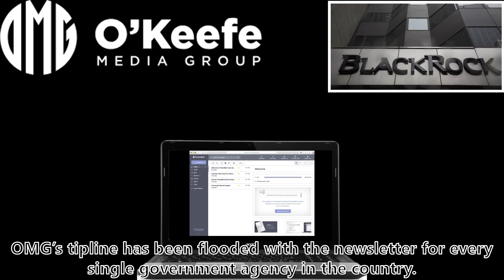Spam Emails to Stop Justice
The Supreme Court has made some important decisions, but Harvard is already circumventing the ruling.

News of the Week:
Why Call Jesus Trans?
Biden’s Phone
Act Blue Sued
Feds in Disguise
Abolishing Affirmative Action
The Right to Refuse Service
Student Loan Forgiveness Delayed

Rumble: @CatholicConservative

9 Hours Of Meditation Sleep Relaxation Mindfulness Spiral [Shepard Tone]
M Borger